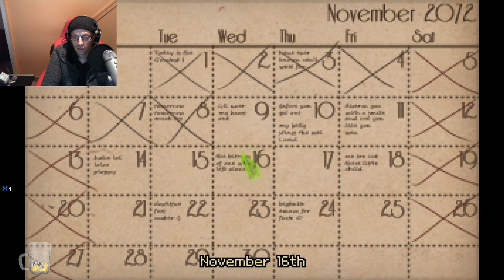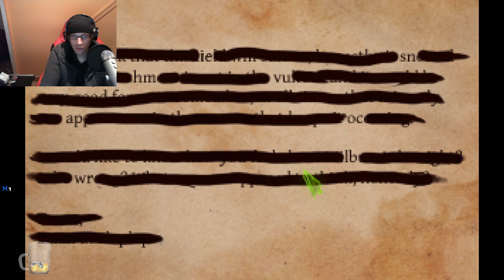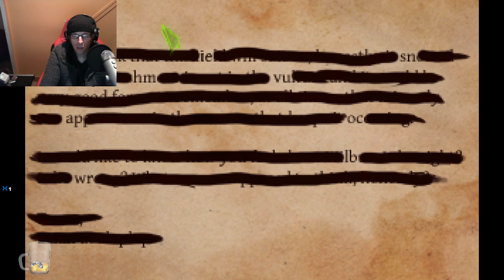Shardlight: Part 2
A continuation of Shardlight, a Post Apocalyptic adventure game where we try to overthrow a corrupt leadership.